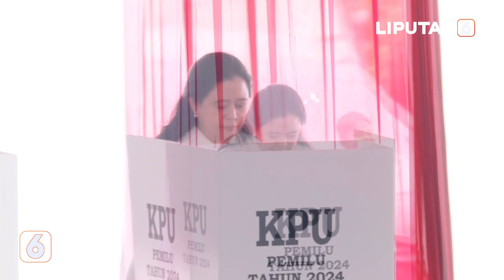Puan Maharani Mencoblos di TPS 53 Kebagusan | Liputan 6